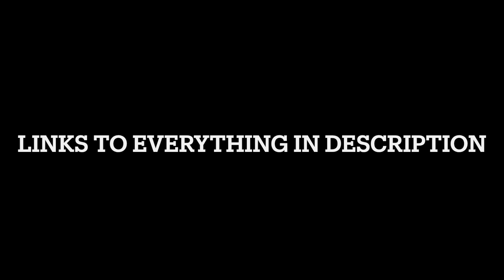Ki & Jdot First Touching Random Items!